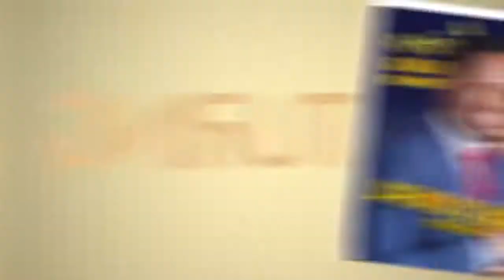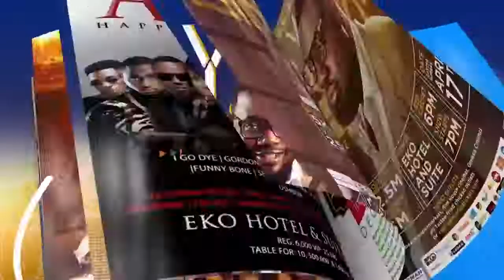E-money,zubby mpa and so many has made him pull of his cloths😲😲🤣.. total shut down